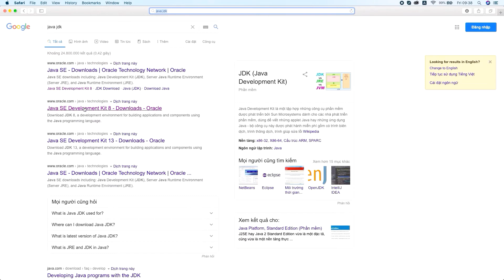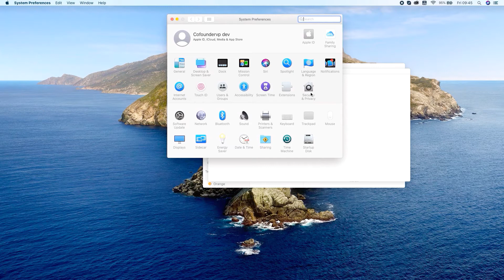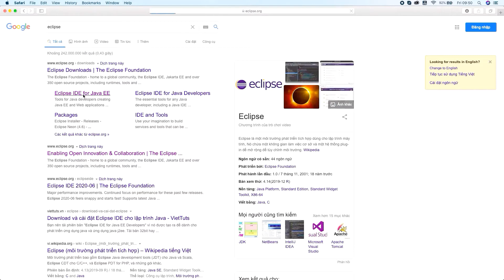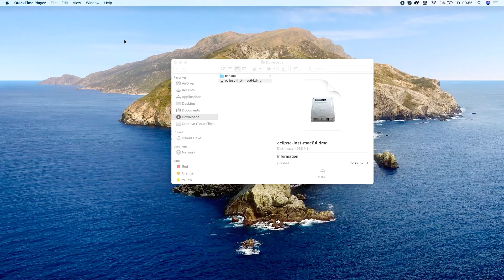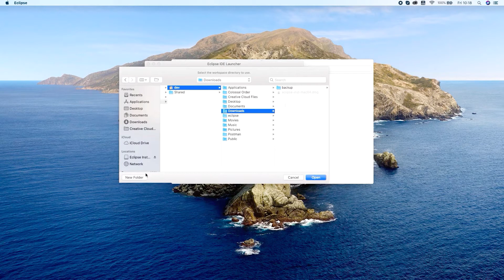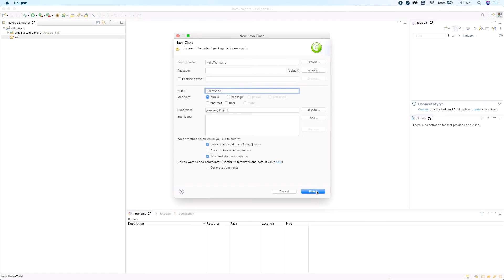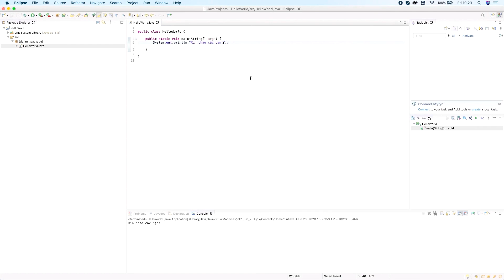Cài đặt môi trường lập trình Java bằng Eclipse trên Mac OS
Video này hướng dẫn các bạn cách cài đặt môi trường lập trình Java và dùng phần mềm Eclipse để viết chương trình Java đầu tiên trên hệ điều hành Mac OS.

👍 Nếu giọng của mình khó nghe thì các bạn có thể bật chọn phụ để tiếng Việt nhé ^_^